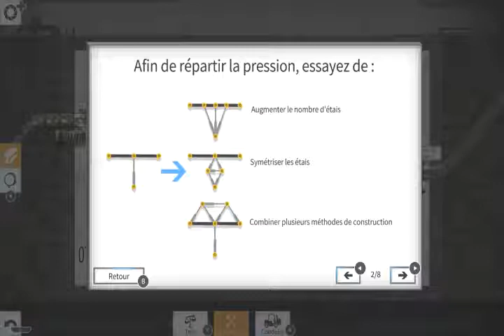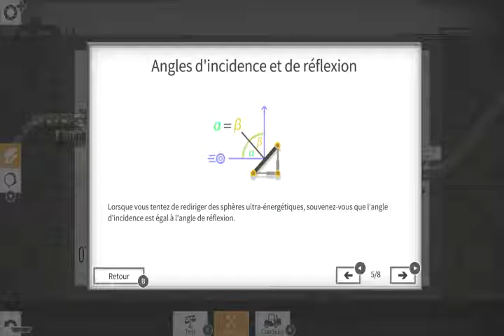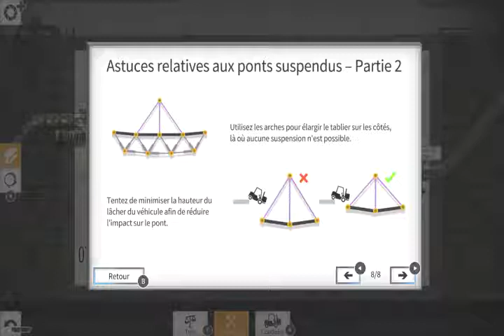bridge constructor portal switch #2 LV 6 à 9